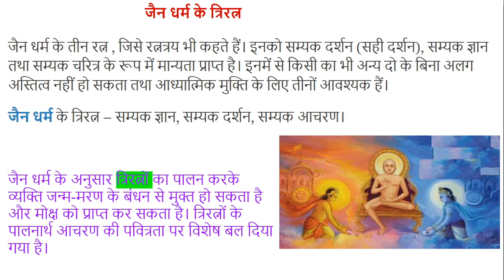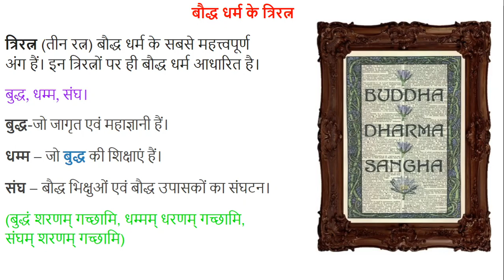जैन धर्म एवं बौद्ध धर्म के त्रिरत्न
जैन धर्म के तीन रत्न , जिसे रत्नत्रय भी कहते हैं। इनको सम्यक दर्शन (सही दर्शन), सम्यक ज्ञान तथा सम्यक चरित्र के रूप में मान्यता प्राप्त है। इनमें से किसी का भी अन्य दो के बिना अलग अस्तित्व नहीं हो सकता तथा आध्यात्मिक मुक्ति के लिए तीनों आवश्यक हैं।